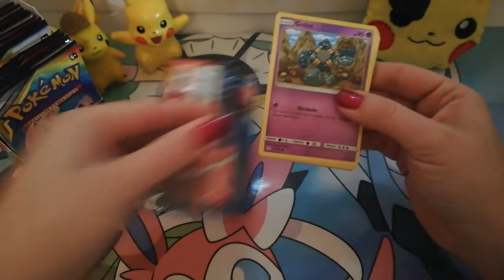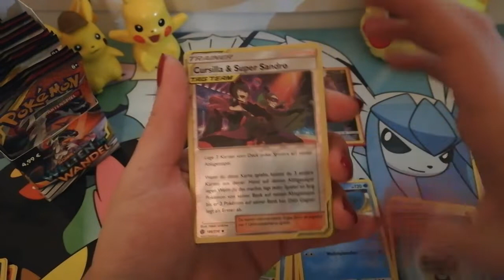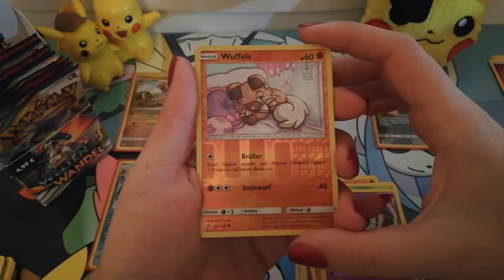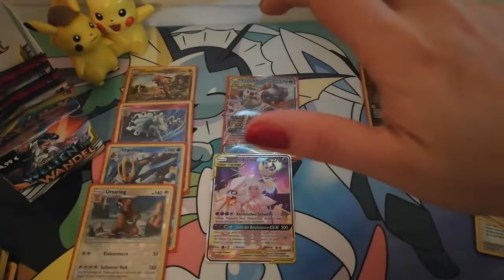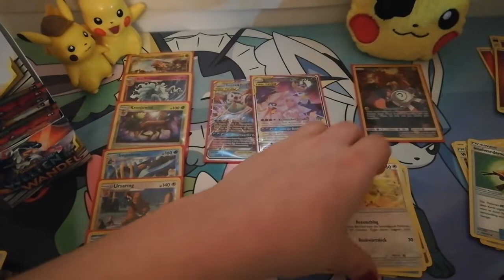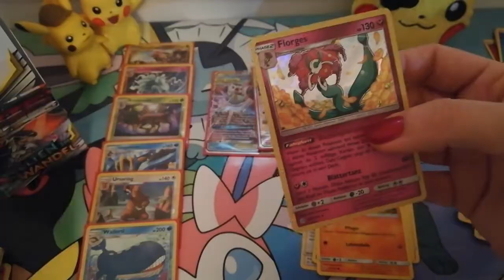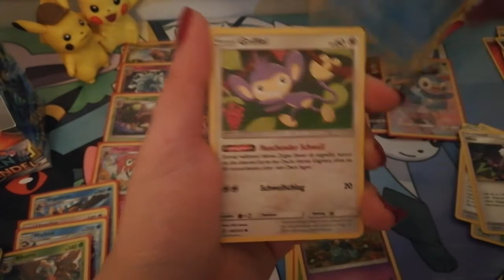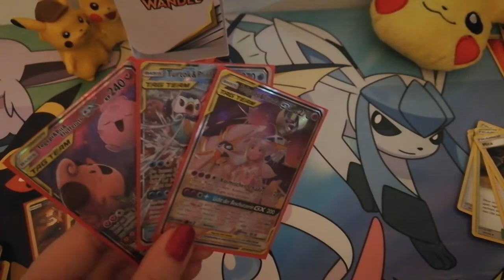DISPLAY 18er Welten im Wandel - Pokémon TCG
Falls es euch gefällt, Ihr mehr von mir hören und sehen wollt:
*Kommentare, ein Abo und Likes würden mich total freuen.

Danke Isa